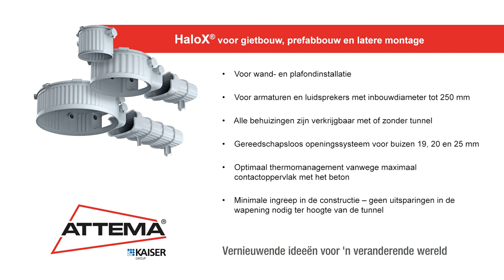ATTEMA HaloX Gietbouw Nederland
De nieuwe HaloX®-inbouwbehuizing: ruimte voor armaturen en luidsprekers in betonnen plafonds en wanden